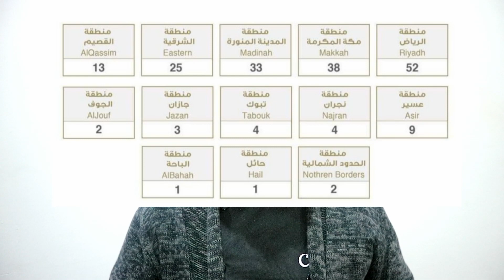🔴DECEMBER 6, 2020: SAUDI ARABIA PINAKAMABABA ANG NAITALANG KASO 187 NA LANG, 3K+ NALANG ACTIVE CASES